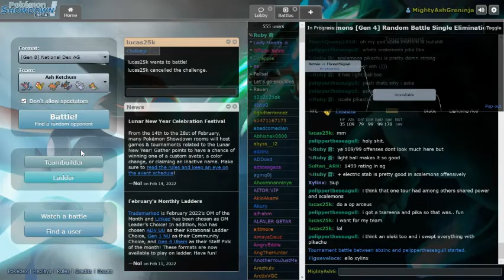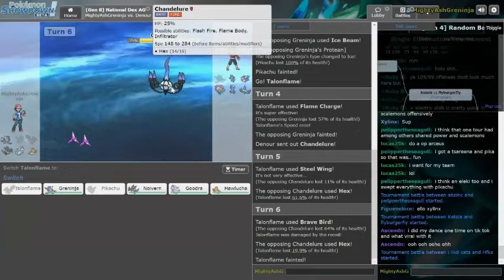How Ash Lost To Ethan in Pokemon Showdown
Finally I Uploaded a video
I suck at editing